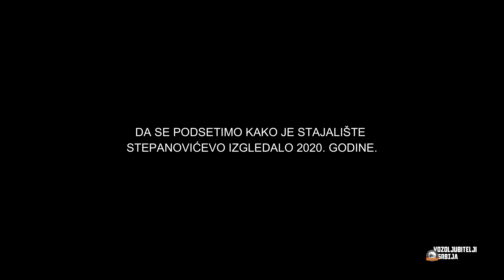#168/24 | BRZA PRUGA NOVI SAD - SUBOTICA !!! | STAJALIŠTE STEPANOVIĆEVO - RADOVI PRI KRAJU !!!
Radovi na stajalištu Stepanovićevo privode se kraju.

Glavni izvođač radova je konzorcijum kineskih
kompanija China railway international  i China communication construction company.
Stajališe Stepanovićevo se nalazi na deonici između Stanice Kisač i Stanice Zmajevo,
na stacionaži  km 97+300.
Na stajalištu se nalazi objekat za signalno-sigurnosnu i TK opremu sa GSM-R stubom na km 97+081.35.
Stajalište sadrži četiri koloseka. Dva glavna prolazna i dva za prijem o otpremu putničkog saobraćaja.
Denivelacija magistralne pruge i puta je izvedena podvožnjakom.

nastaviće se...

Autor
Ivan Rodić

Svako neovlašćeno preizimanje materijala iz ovog videa predstavlja kršenje Zakona o intelektualnoj svojini-autorska i srodna prava.

Vozoljubitelji - Srbija
Railfans - Serbia

Cameras:
IPhone 15